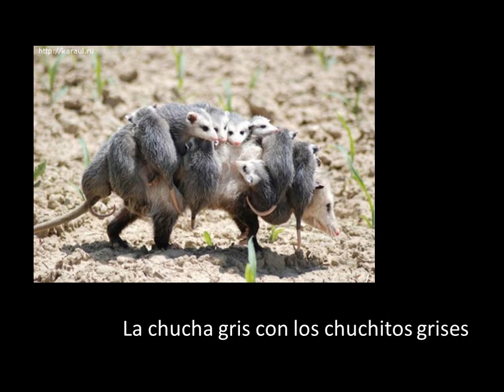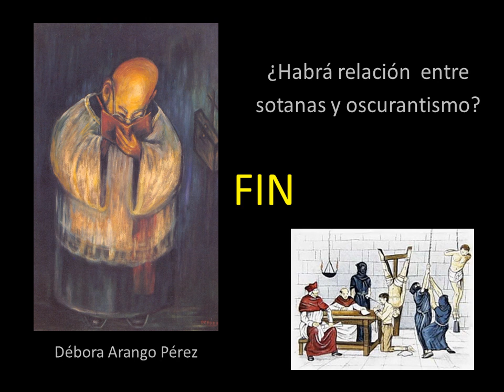Los colores 12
El gris. Ni blanco ni negro. Que sí, que no.